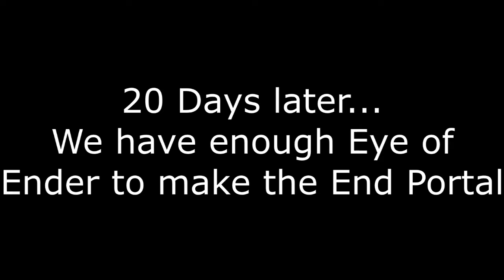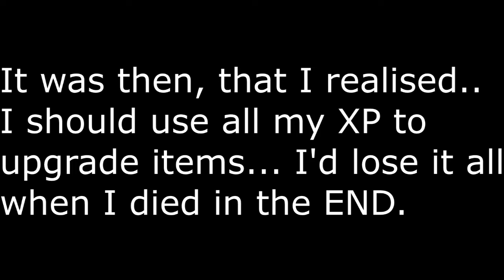Minecraft : Race to the Dragon 04 : Finding the End Portal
In this episode, we find the End portal and have to activate it. It's not that simple!